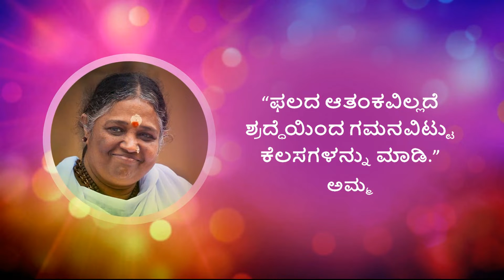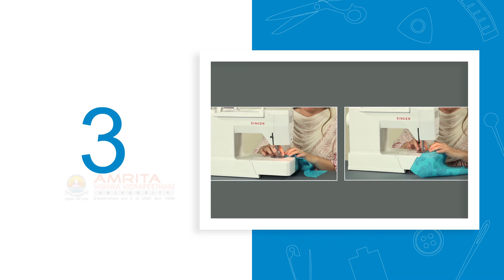1.21.4 Sewing A Narrow Double Folded Hem (Kannada) (ಕನ್ನಡ)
In this video, you will learn to stitch a Narrow Double Folded Hem.